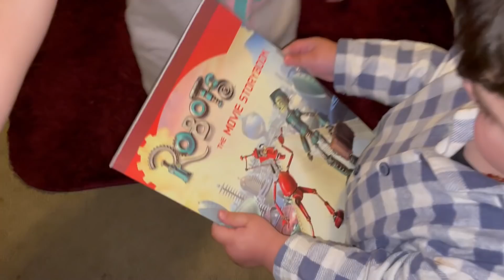BAARISH MEIN MASTI 😋 GHAR JAANE KE BAAD MUMMY NE KI KUTAI